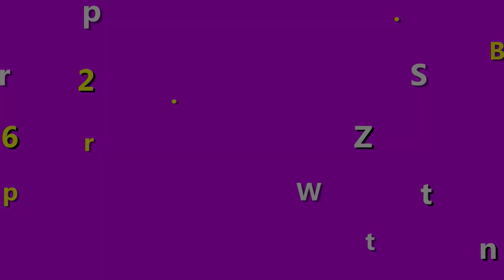Serum Centella Có Đẩy Mụn Không? Serum Centella Trị Mụn Có Tốt Không?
Nhiều bạn nghe nói sản phẩm Serum Centella  trị mụn hiệu quả nên cũng rất mong muốn được thử dùng để xem hết mụn không. Liệu sự thật hết mụn có xảy ra sau khi bạn dùng sản phẩm Serum Centella hay không? Trong video này shop giúp bạn trẻ đẹp bên mình sẽ giải thích cho những bạn nào vẫn còn thắc mắc, để cho bạn hiểu và mua đúng loại sản phẩm để không phí tiền nhé.